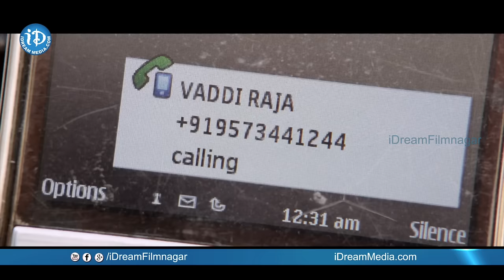Run Trailer - Sundeep Kishan || Anisha Ambrose || Sai Karthik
Watch Run Trailer

Actor Sundeep Kishan's upcoming movie which happens to be a remake of Malayalam super hit has been titled Run. Directed by Anil Kanneganti of Mr Nookayya fame, the film is now poised for release in March. Anisha Ambrose is the female lead. Produced by Sudhakar Cherukuri and Music composed by Sai Karthik.